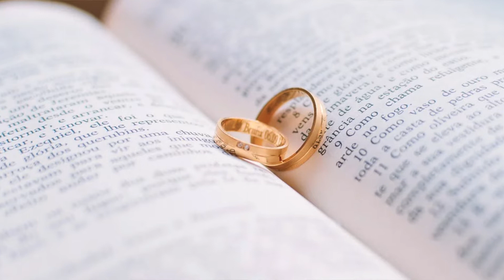O Perfect Love Wedding Hymn | Harp | Elizabeth Brosha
O Perfect Love is a Victorian Era Wedding Hymn by Joseph Barnby with words by Dorothy Gurney. Ms. Gurney wrote these words as a prayer for her sister and new husband.  This hymn gained popularity in the 19th century after being performed at the wedding of Queen Victoria's granddaughter. This version is arranged for harp by Elizabeth Brosha.

O perfect Love, all human thought transcending,
Lowly we kneel in prayer before Thy throne,
That theirs may be the love which knows no ending,
Whom Thou forevermore dost join in one.
O perfect Life, be Thou their full assurance,
Of tender charity and steadfast faith,
Of patient hope and quiet, brave endurance,
With childlike trust that fears not pain nor death.
Grant them the joy which brightens earthly sorrow;
Grant them the peace which calms all earthly strife;
And to life’s day the glorious unknown morrow
That dawns upon eternal love and life.